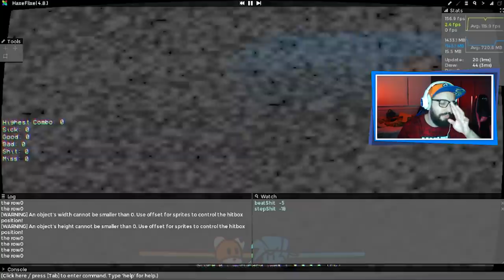SERÁ QUE A MALDIÇÃO DO TAILS DOLL VERDADEIRA?! 🤔 | Friday Night Funkin': VS Tails Doll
[ MEU SETUP ]

2 Memórias Corsair Vengeance LPX, 8GB, 2400MHz, DDR4, CL16

[ CRÉDITOS ]